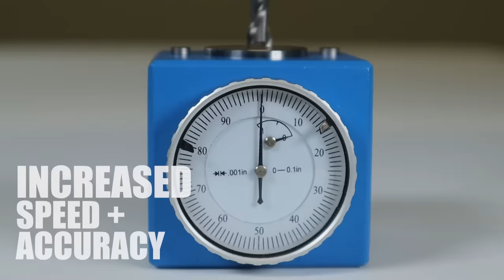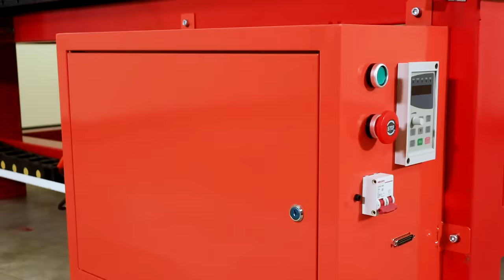Industrial CNC - Pro Series Lineup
If you are serious about your business, shouldn't that be reflected in the tools that you use to build it?
Check out the Pro Series line up from Industrial CNC and leave your competition in the dust!

Our Pro Series CNC Router Tables feature a stress-annealed, welded steel frame and a structural steel gantry beam to ensure maximum rigidity for the most challenging CNC machining applications.

Our Pro Series CNC Routers are used all over the world for applications and trades like Woodworking, Sign Making, Cabinet Making, Aerospace, Guitar Building, Furniture Making and More. Designed, Engineered and built to cut a wider variety of materials like woods, plastics, acrylics, aluminums, metals, solid surface materials, etc. faster and more accurately than lesser CNC tables.

The Best CNC Routers are driven by our modular CNC control system which incorporates the most advanced technology and components to guarantee our Pro Series Systems are extremely easy to use, virtually maintenance free and Built for Heavier Duty!

Pro Series CNC Router Machines are powered by a PosiTrack, Four Motor, Dual Driven, Integrated System which includes CNC Software, a High Frequency, Variable Speed Liquid Cooled Spindle and Inverter, a Standard T-Slotted Hold Down, a Dust Collection Attachment, and our Standard 12” Gantry, packaged with the Strongest Bullet-Proof Warranty and Free Lifetime Technical Support.

Industrial CNC is the unrivaled leader in the manufacturing of Production Class CNC Router and CNC Plasma systems utilized by sign makers, cabinet builders, plastic manufacturers, woodworkers, furniture builders, aerospace engineers, and countless others worldwide. Our high production rate and affordable pricing options enable us to provide dependable, accessible CNC technology to craftsman, artisans and beginners alike.

We've been revolutionizing the industry for almost 30 years, beginning with the introduction of the premiere industrial grade CNC routers that fit the budget of any craftsman or shop owner. Since then, we have ushered more than 25,000 users in over 65 countries into the always growing world of CNC production and automation. Our Pro Series CNC router systems are the very definition of top-of-the-line, easy to use production equipment.

We consider it our mission to put an industrial quality CNC router system in every shop we can, revolutionizing dozens of industries by making the world's most powerful systems as common and available as the table saw.

Easy. Affordable. Industrial.

This message is our motto. While other manufacturers flood the market with new "features" and costly add-ons, we stay true to our core principles and rebuke industry buzzwords and short-term, gimmicky trends.

If it doesn't make our system easier to use, more accessible, longer lasting, or stronger, it isn't worth the resource cost. Meanwhile, new technologies that do fit all of our criteria will be improved and incorporated.

Our experience with thousands of identical systems allows us to remain dependable and predictable. We design great machines, and then we build those machines over and over again, always choosing reliability over gimmicks. With lifetime tech support at no additional cost, we stand behind our customers every step of the way.

We are proud of our systems; with versatility and power that can help countless people in countless industries unleash their creativity.

to learn more information.